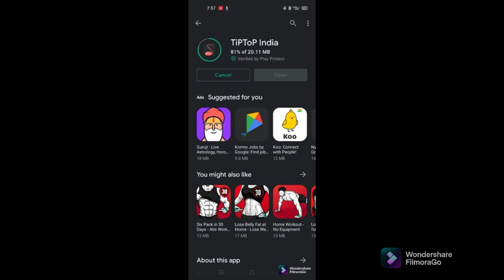Police Se Panga. Can I Stay Alive . Sleeping Dogs gameplay . #2021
Hello guys aj hum khel rahe ha sleeping dogs  . To guys isme hum police se panga bhi late he , misson bhi karte he aur kuch funny moments bhi ha .

Guys video ke end me ek app ka review kya he . App ko mere dost ne banaya he agar apko app passand aye to please niche diye gaye link pe check kareyga .